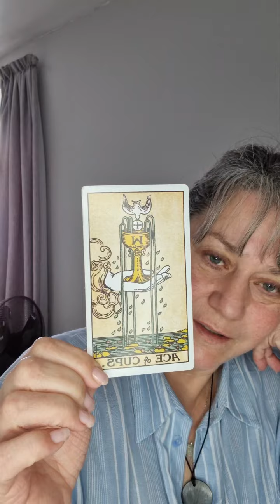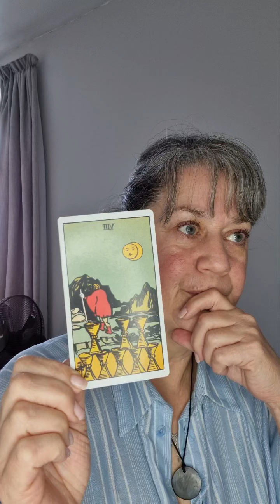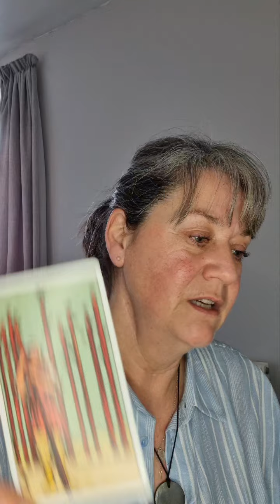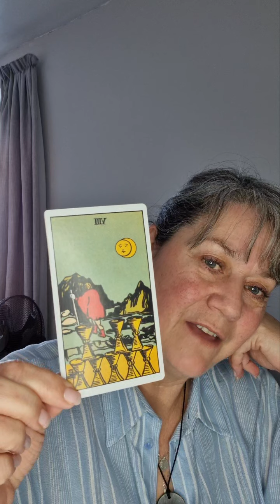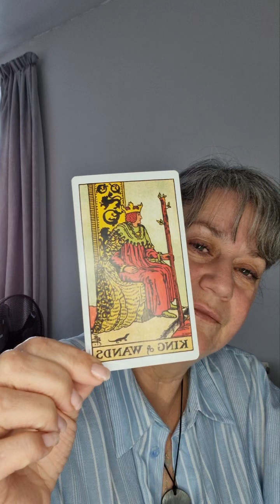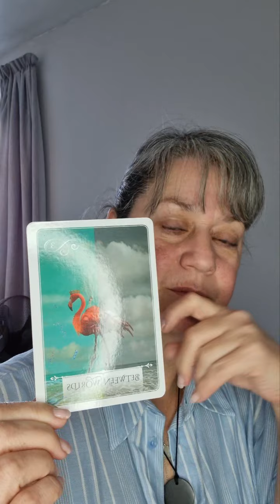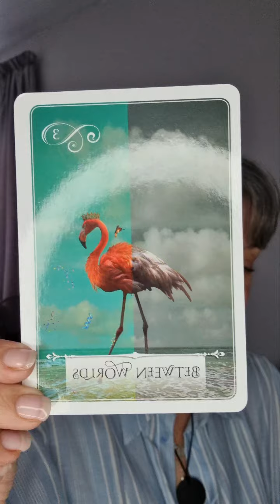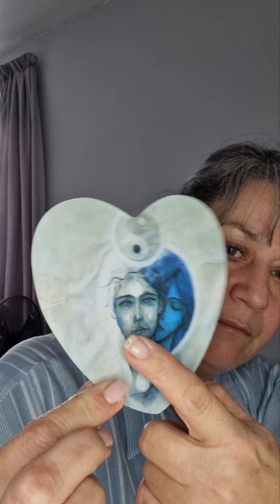HEALING THE PAST TO MAKE WAY FOR A BRIGHT FUTURE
Do you feel as though you can never get the success you crave? Does love elude you? This reading was inspired by a vision of a horse with a broken leg and a woman unsuccessfully climbing a tree. The answer?  the need to heal old wounds.